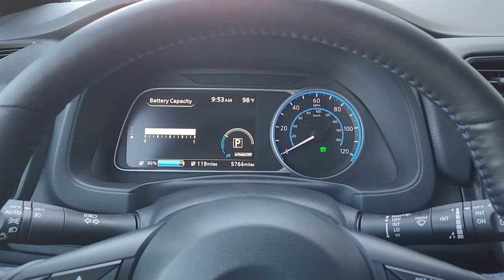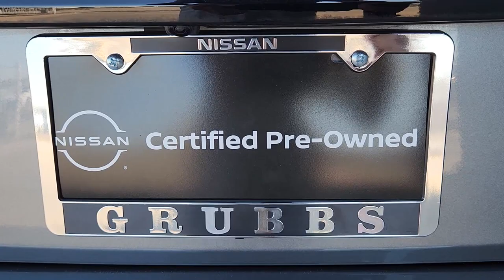2021 Nissan Leaf Bedford, Grapevine, Arlington, Dallas, Irving NU10580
Gun Metallic Used 2021 Nissan Leaf SV available in 310 Airport Freeway, Bedford, Texas at Grubbs Nissan. Servicing the Bedford, Grapevine, Arlington, Dallas, Irving, TX area.

Grubbs Nissan
310 Airport Freeway

CARFAX One-Owner. Clean CARFAX.brbrCertified. Nissan Certified Details:brbr  * 167-Point Inspection Process 7 Year/100000 Mile Limited Warranty 24/7 Hour Roadside Assistance Carfax Vehicle History Report Plus 1 Year Pre-Paid Maintenance Included.br  * Transferable Warrantybr  * Warranty Deductible: $100brbrbrGrubbs Nissan of Bedford Texas is proud to present you with this 2021 Nissan Leaf SV that is loaded with the following Factory Options:SV Technology Package (8-Way Power Driver Seat w/2-Way Lumbar Auto-Dimming Inside Mirror Electronic Parking Brake (EPKB) Intelligent Around View Monitor (I-AVM) Intelligent Cruise Control Intelligent Driver Alertness (I-DA) LED Headlights LED Signature Daytime Running Lights ProPILOT Assist Steering Assist and Universal Garage Door Opener) Leaf SV Nissan Certified Certified 4D Hatchback 8-Cylinder Electric ZEV 147hp Single Speed Reducer FWD Gun Metallic Black Cloth 17 Alloy Wheels 4-Wheel Disc Brakes 6 Speakers ABS brakes Air Conditioning Alloy wheels AM/FM radio: SiriusXM Auto High-beam Headlights Automatic temperature control Brake assist Bumpers: body-color Carpeted Floor Mats & Cargo Area Mat Cloth Seat Trim Delay-off headlights Driver door bin Driver vanity mirror Dual front impact airbags Dual front side impact airbags Electronic Stability Control Emergency communication system: NissanConnect Services Front anti-roll bar Front Bucket Seats Front Center Armrest Front fog lights Front reading lights Front wheel independent suspension Fully automatic headlights Heated door mirrors Heated Front Bucket Seats Heated front seats Heated steering wheel Illuminated entry Knee airbag Low tire pressure warning Navigation system: NissanConnect EV w/Navigation & Services NissanConnect featuring Apple CarPlay and Android Auto NissanConnect Services Powered by SiriusXM Occupant sensing airbag Outside temperature display Overhead airbag Overhead console Panic alarm Passenger door bin Passenger vanity mirror Power door mirrors Power steering Power windows Radio data system Radio: NissanConnect EV w/Navigation/SiriusXM Rear anti-roll bar Rear Parking Sensors Rear side impact airbag Rear window defroster Rear window wiper Remote keyless entry Safety Kit Security system Siri Eyes Free Speed control Speed-sensing steering Splash Guards Split folding rear seat Spoiler Steering wheel mounted audio controls Telescoping steering wheel Tilt steering wheel Traction control Trip computer and Variably intermittent wipers.brGrubbs Nissan is a Dallas Fort Worth Used Car Superstore located in the Mid-Cities region of North Texas.brLuxury Vehicles 4WD / 4X4 Jeeps & SUVs Sports Cars Certified Vehicles & NEW Nissans.brIf you do not see what you are looking for. Please contact our acquisition specialist and we will find the ride of your dreams..
Navigation system: NissanConnect EV w/Navigation & Services|SV Technology Package|6 Speakers|AM/FM radio: SiriusXM|Radio data system|Radio: NissanConnect EV w/Navigation/SiriusXM|Siri Eyes Free|Air Conditioning|Automatic temperature control|Rear window defroster|Power steering|Power windows|Remote keyless entry|Steering wheel mounted audio controls|Universal Garage Door Opener|Speed-sensing steering|Traction control|4-Wheel Disc Brakes|ABS brakes|Dual front impact airbags|Dual front side impact airbags|Electronic Parking Brake (EPKB)|Emergency communication system: NissanConnect Services|Front anti-roll bar|Front wheel independent suspension|Knee airbag|Low tire pressure warning|Occupant sensing airbag|Overhead airbag|Rear anti-roll bar|Rear side impact airbag|Brake assist|Electronic Stability Control|Rear Parking Sensors|Auto High-beam Headlights|Delay-off headlights|Front fog lights|Fully automatic headlights|LED Headlights|Panic alarm|Safety Kit|Security system|Intelligent Cruise Control|ProPILOT Assist|Speed control|Steering Assist|Bumpers: body-color|Heated door mirrors|LED Signature Daytime Running Lights|Power door mirrors|Splash Guards|Spoiler|Auto-Dimming Inside Mirror|Carpeted Floor Mats & Cargo Area Mat|Cloth Seat Trim|Driver door bin|Driver vanity mirror|Front reading lights|Heated steering wheel|Illuminated entry|Intelligent Around View Monitor (I-AVM)|Intelligent Driver Alertness (I-DA)|NissanConnect featuring Apple CarPlay and Android Auto|NissanConnect Services Powered by SiriusXM|Outside temp